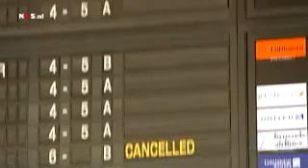NOS Nieuws: Het nieuws in 60 seconden: 17.30 uur (9 juni 2011)